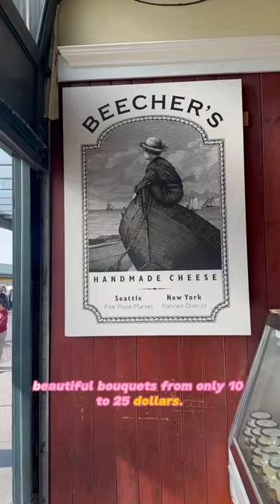Pike Place Market Vlog